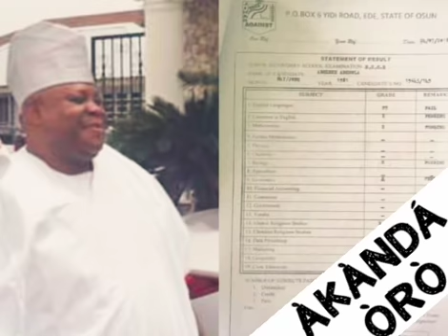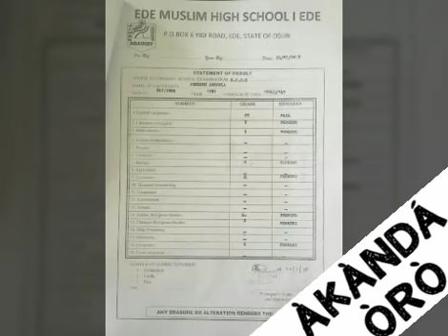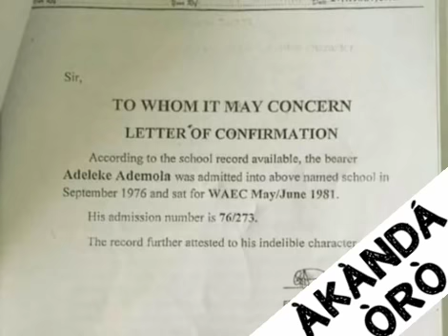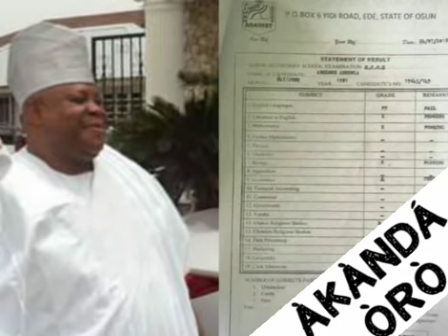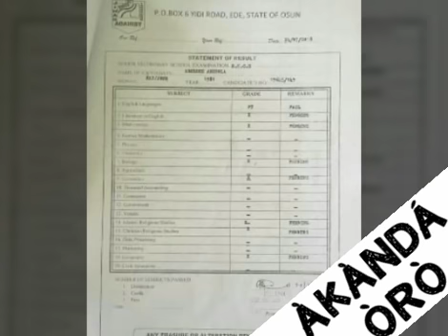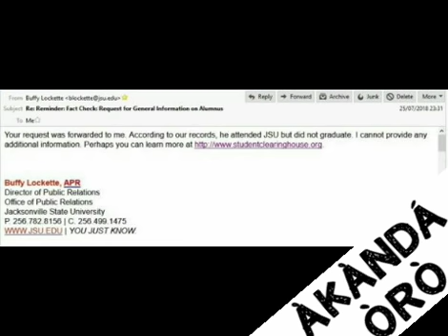OSUN DECIDE 2018!!! (ADEMOLA ADELEKE WAEC RESULT SAGA)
Osun state PDP Governorship Aspirant In Certificate Mess!